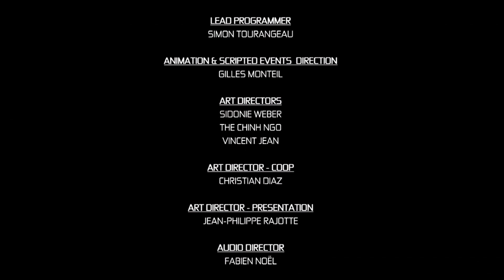Splinter Cell Conviction Playthrough EP 11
Hey and welcome Hope you enjoyed!